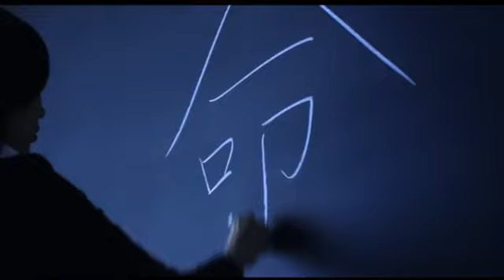Confessions (告白) - Trailer (JP)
Screening in Sydney at JFF Encore - Japan Academy Awards Edition (July 2014)

A chilling psychological drama of injustice and revenge.

Outgoing teacher, Moriguchi, reveals to her seventh grade class that she knows the recent death of her four-year-old daughter was no accident, and that two class members are responsible. Circumventing a judicial system which protects her daughters' killers, she exacts her own brand of punishment.

Confessions tramples on the usual saccharine portrayal of Japanese schools. Brilliantly yet icily shot and accompanied by a jarringly unsettling soundtrack, this film compels from start to finish.